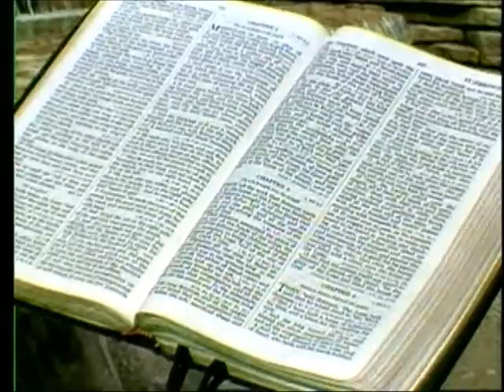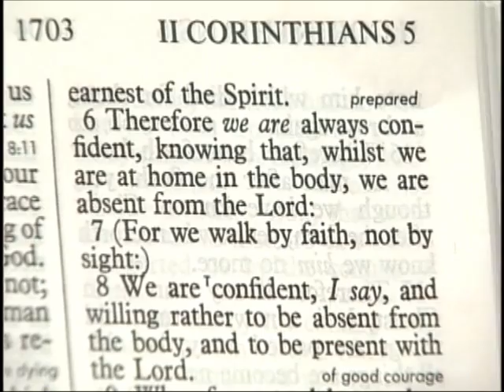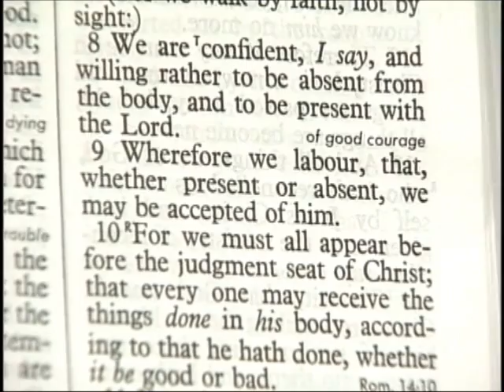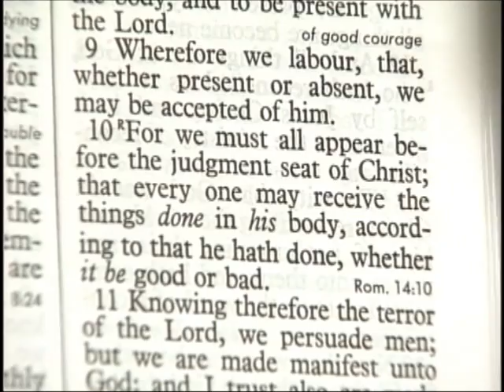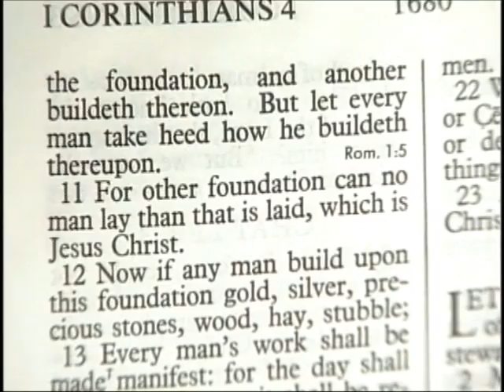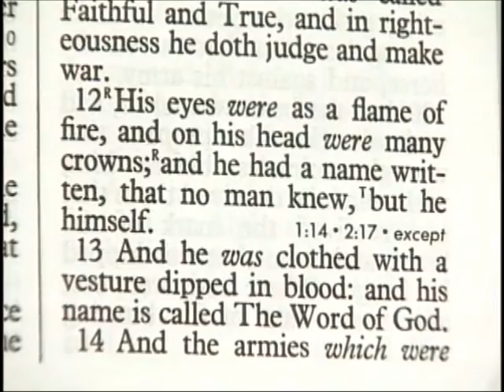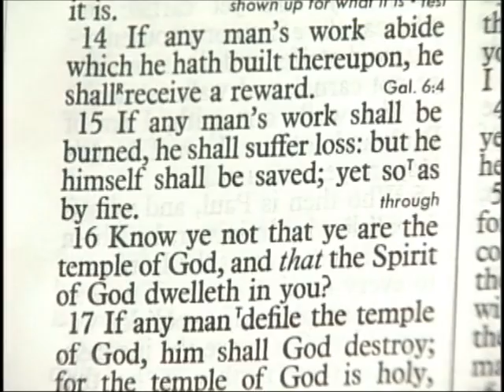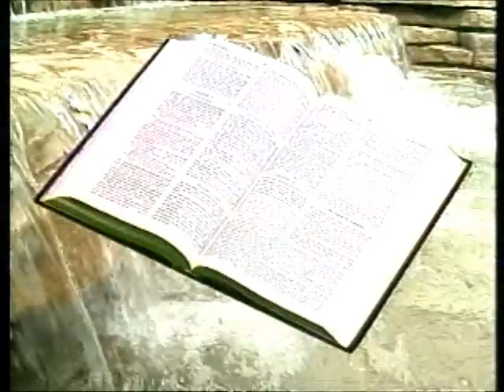156 - Les Feldick Bible Study Lesson 3 - Part 4 - Book 13 - Bema Seat - Great White Throne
BEMA SEAT: GREAT WHITE THRONE:
NEW HEAVEN AND EARTH
Now, please turn to II Corinthians; let's study the Bema Seat. You and I as believers are not going to be here for the Tribulation. The believers will be taken out before the Tribulation begins. So now turn to II Corinthians Chapter 5. And let's begin at verse 6. Paul, writing to you and I as Gentile believers, says:
"Therefore we are always confident, knowing that, whilst we are at home in the body (this body of flesh), we are absent from the Lord:" The Lord is present in the person of the Holy Spirit, but we are not in His presence per se. Now verse 7:
We are confident, I say, and willing rather to be absent from the body, and to be present with the Lord."
Now the question has come up recently, "What happens the second the believer dies?" The body is going to go into the grave the Apostle Paul tells us, to await the resurrection day. II Corinthians 5:9
If you want a happy home where everything is running along rather smoothly, your children must be pleasing to you. When a believer is obedient to what God expects of His children, then we are pleasing to Him. Now verse 10:
II Corinthians 5:10a
"For we (believers) must all appear before the judgment seat of Christ;..."
It was the Bema seat. Paul took that from the Olympics. Paul made many references to the Olympic games. So the Bema seat at an Olympic game was the place of the judges. Now in so many cases you could say the judge is sitting on the Bema seat. Now as Paul uses this analogy then, the Bema Seat, on which Christ will be sitting as the Judge, is not to determine heaven or hell. It's not to judge us for our sins, because the believers sins have already been judged totally and completely at the Cross. As a believer, the whole concept here is that we live a life well-pleasing now as a child, with the idea of gaining a reward for meritorious service. Finishing verse 10, we must all appear before the Bema Seat:
"For we are laborers together with God (now he points the finger at the believer and says): ye are God's husbandry, ye are God's building." You are something that God is working on.
I Corinthians 3:10
"According to the grace of God which is given unto me (Paul is speaking in reference to his own ministry), as a wise masterbuilder, I have laid the foundation (Paul is speaking about a building situation), and another buildeth thereon. In other words the foundation is there. Now verse 11. Notice Paul doesn't claim to be the foundation:
I Corinthians 3:11
I've told my classes, over the years, every single believer has at least one gift that can be used in God's service. Older people could literally turn a nation around if they would pray. Others may have accumulated enough wealth that they can judiciously give and further God's work.
There's all kinds of places and ways to serve God. Now, as we serve, come to verse 12:
I Corinthians 3:12
"Now if any man build upon this foundation gold, silver, precious stones, wood hay, stubble;"
As we enter into this life of the Christian walk or service, God provides opportunity for six building materials. Wood, hay and stubble; gold, silver and precious stones. Now, of course, a lot of believers never get anything more than wood, hay and stubble. I'm not talking about Hellfire, I'm talking about the Judge's eyes. He's going to have eyes of fire that are going to penetrate our works at the Bema Seat. It's the gold, silver and precious stones, whatever that may be. I Corinthians 3:13
"Every man's work (it's the masculine gender, but includes everyone as a believer. Then the penetrating eyes of Christ will burn off the draught showing if you have gold, silver or precious stones left): for the day shall declare it, because it shall be revealed by fire; and the fire shall try every man's work of what sort it is."
I Corinthians 3:14
"If any man's work abide (survives His scrutiny) which he hath built thereupon, he shall receive (not salvation, but) a reward."
I know a lot of people are turned off by the concept of rewards, but it's very scriptural. The Scripture maintains that you and I are literally to work for rewards. Verse 15, but:
I Corinthians 3:15
"If any man's work shall be burned (that has no reference to hell. Paul must have truly loved the Olympics. Here he's writing to you and I, the believers:
I Corinthians 9:24,25
We wouldn't have so many of these health problems if people were just temperate). Paul says, "We don't run and work for something that is going to pass off the scene in short order. Incorruptible!" Have you stopped to think about God's rewarding for the believer at the Bema Seat, at the end. Now verse 26: The Apostle Paul then says:
I Corinthians 9:26